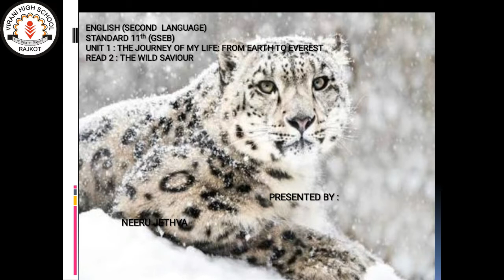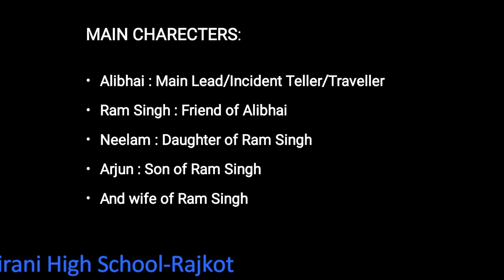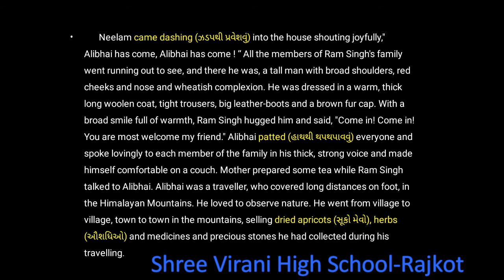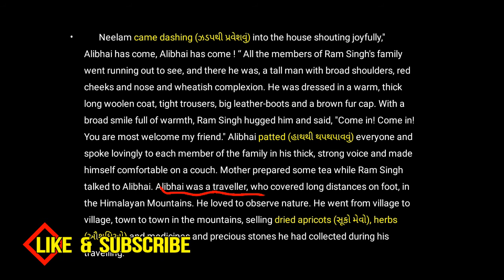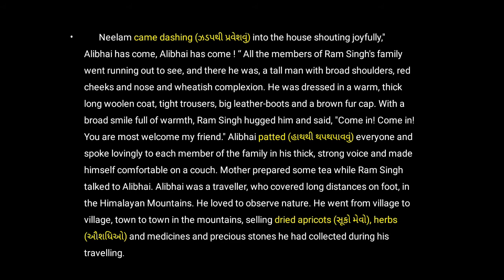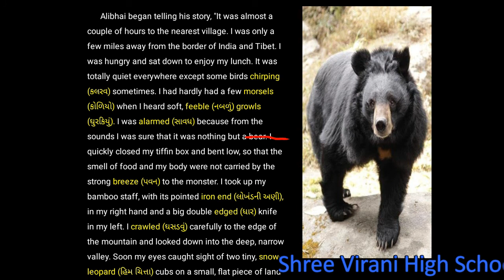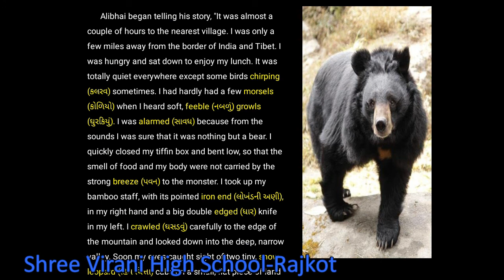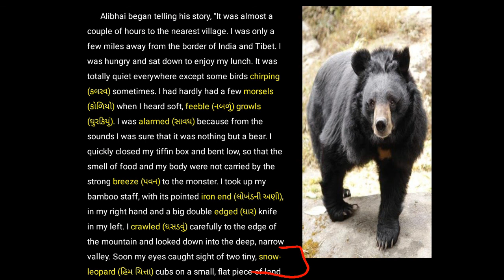STD-11 Sub: English unit-1 read-2 Part-1.niru madam